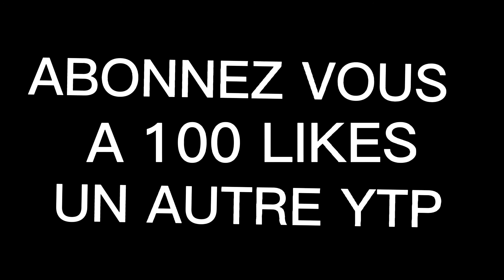[YTP] - Dora d'la Cité